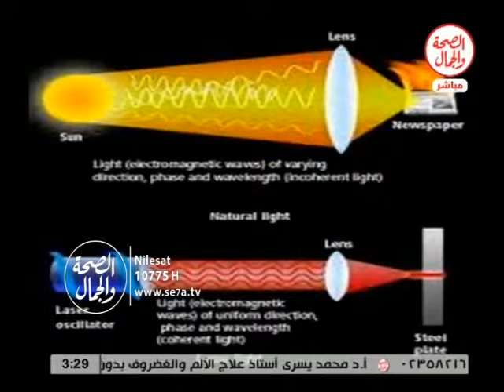100 طريقه للجمال | تجميل وجراحات اليد 10 11 2015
100 طريقه للجمال  | تجميل وجراحات اليد
أ.د / رأفت جوهر..استاذ جراحه التجميل بالقصر العينى
فاستضافة أ/ خالد صقر